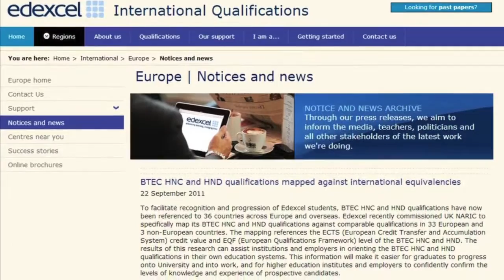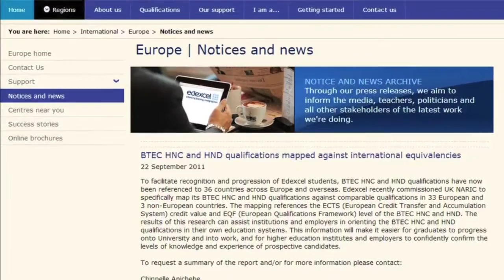What is a BTEC HNC or a HND?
Overview of how BTEC HNC & HND qualifications are recognised in other countries